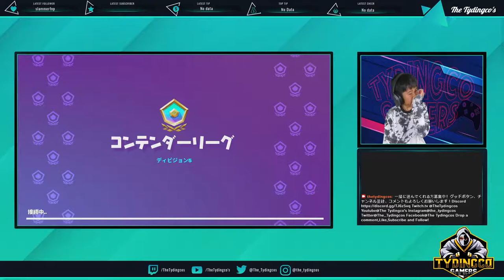Fortnite Arena Trio with Jace and His Friends Mikey(Aiki) Kory(Koutaro)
8 year Old Fortnite Gamer.  Having fun with friends from school on Fortnite